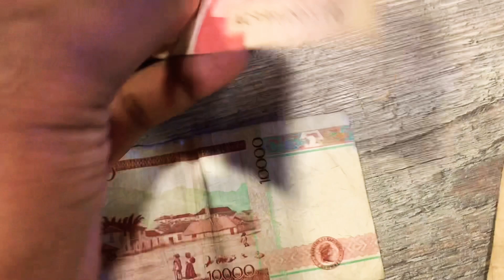Parque Lleras Candle Light Virgin Mary Festival In Medellin Colombia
£TravelShortcuts

Equipment check

Microphone: IPhone XR;)

Selfie stick: cheap £1 Poundland one

final day